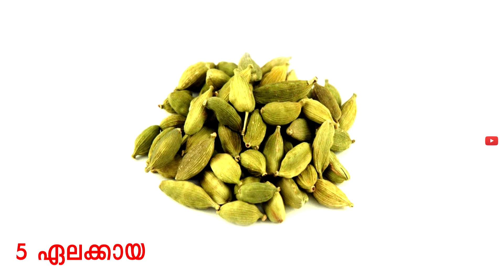ഇനിയും കഫക്കെട്ട് മാറിയില്ലേ ഇതൊന്നു പരീക്ഷിച്ചു നോക്കൂ , തങ്ങളുടെ ഈ ഒറ്റമൂലി തീർച്ചയായും ഫലിക്കും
Ayurvedhic Treatment For Cough
Hkeem PMSA Thangal, Karyvattom